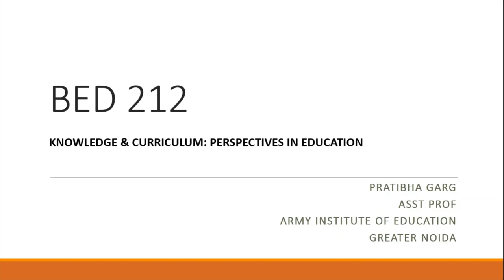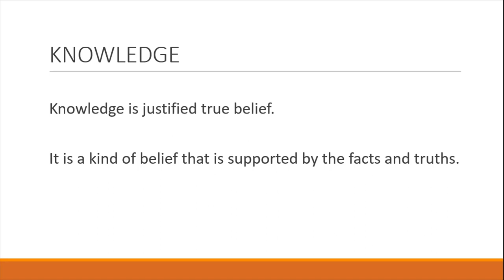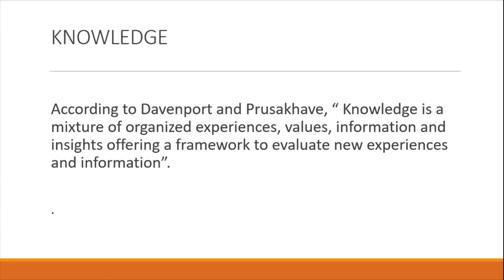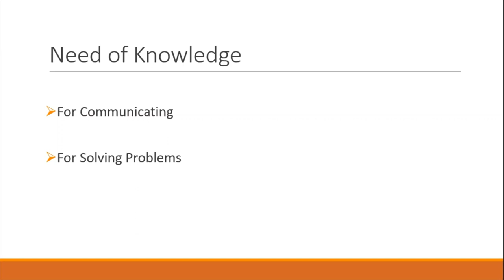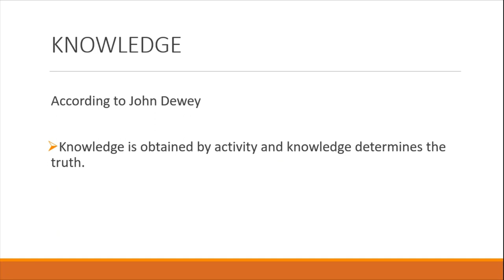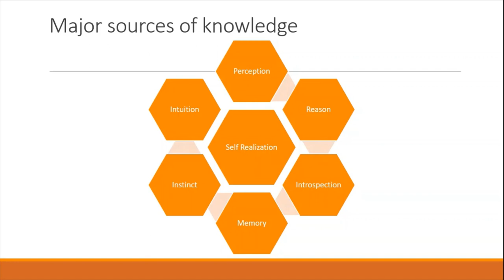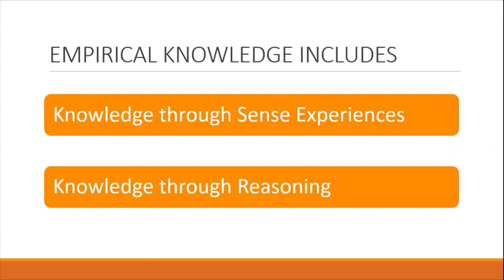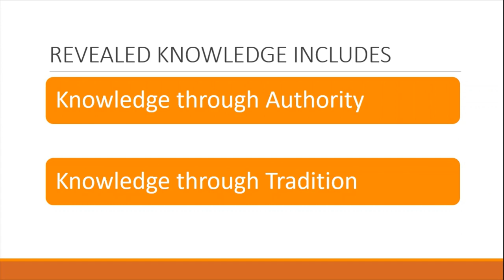Knowledge and curriculum by Pratibha Garg, Army Institute of Education